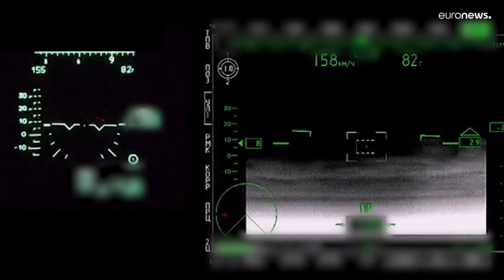Ucraina: assedio e morte, i russi affamano le città del sud -est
Le forze militari russe avanzano lentamente ma nelle città circondate mancano i rifornimenti; proteste contro gli occupanti a Melitopol, Cherníhiv e Chaplynka, dove i russi hanno sparato per disperdere i manifestanti